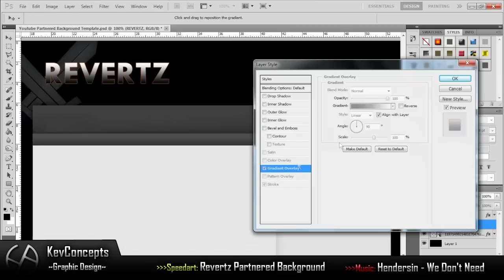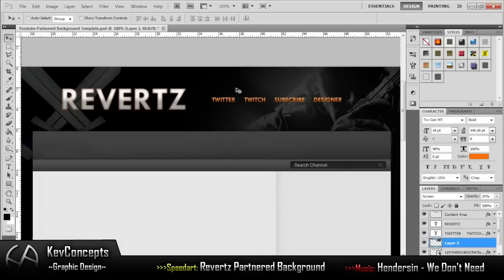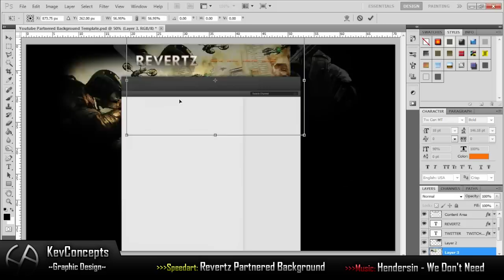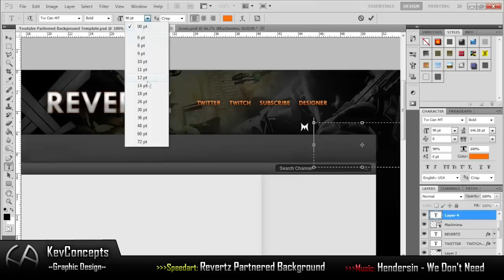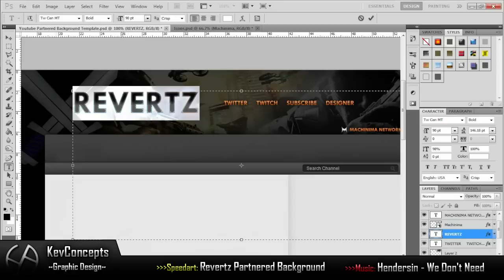Speedart :D | Revertz Background (Machinima Network)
SpeedArt ENJOY!